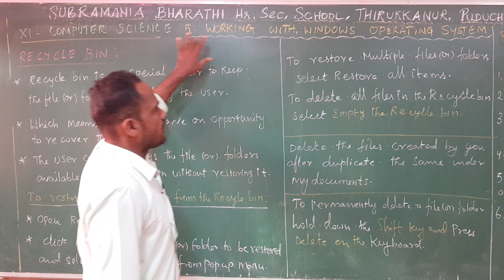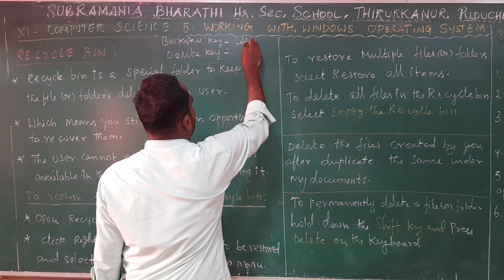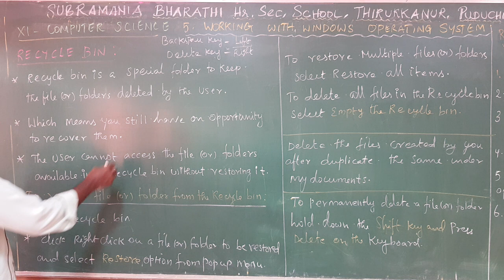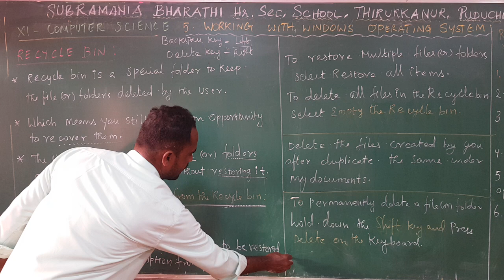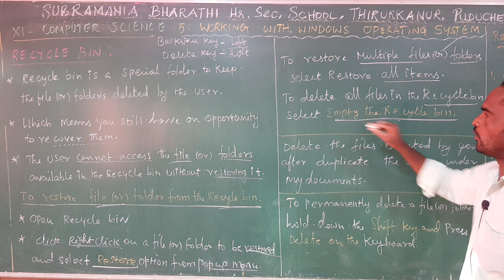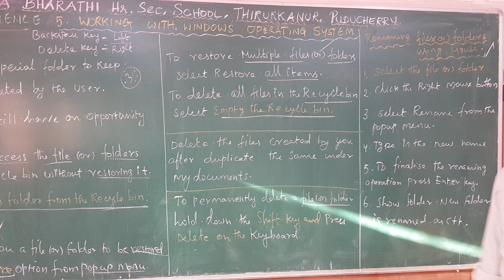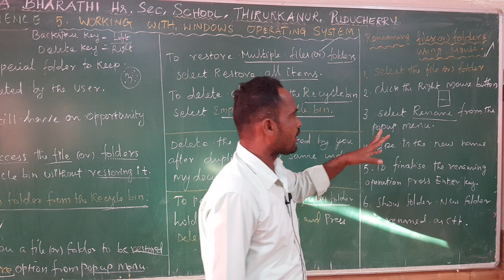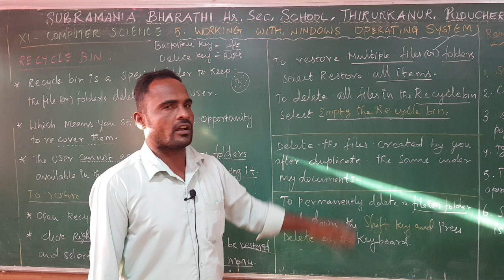XI STD - COMPUTER SCIENCE CHAP-5 WORKING WITH WINDOWS OPERATING SYSTEMS- RECYCLE BIN